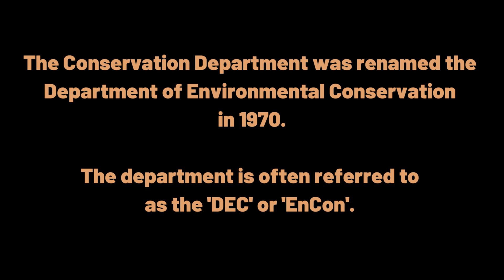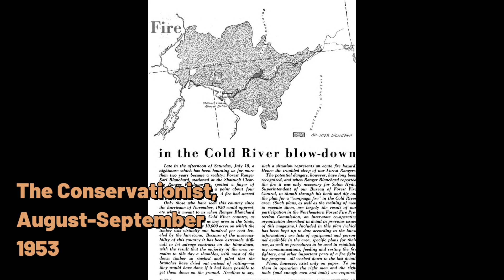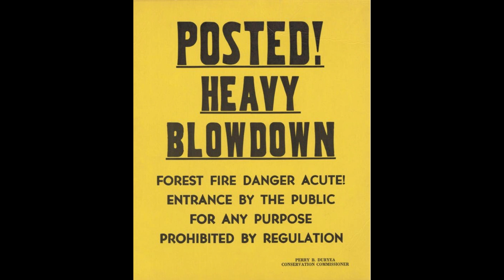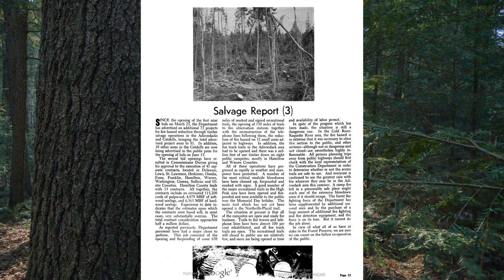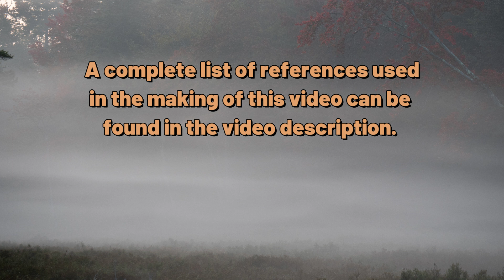The Bridge that Makes No Sense: Blowdown and Salvage in the Adirondack Forest Preserve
Change is the one constant in the forests of Adirondack Forest Preserve. Blowdowns, floods and fires can alter large areas in hours or days. In 1950, a storm knocked down trees on an estimated 400,000 acres and, in that case, New York State authorized a large-scale timber salvage operation to reduce the fire risk and produce revenue for the State. The problem was, the New York State Constitution specifically prohibits that sort of thing. In 1995, when another storm brought down trees in the Five Ponds Wilderness the possibility of allowing for salvage logging was again raised. No salvage was allowed, but the specific circumstances made it impractical, so that might not represent the final word on the issue.

Clear information around these events, and the value of salvage logging, is hard to find, but we've tried to present the whole story here.

The information used to support our view of it comes from numerous sources listed below. Issues of The New York State Conservationist Magazine from 1951 through 1955 are a primary source.

Thanks to Jenny Ambrose, Director of Archives & Special Collections at the Adirondack Experience  for her help in locating some of these resources.

The New York State Conservationist, Jan. 1951 - Dec. 1955
Search the hathitrust website like this: new york conservationist 1951

Notes on the Adirondack Blowdown of July 15th, 1995 Scientific Background, Observations, and Policy Issues. Jerry Jenkins, The Wildlife Conservation Society Working Paper Series, 1995

Conservation Policy in Time and Space: Lessons from Divergent Approaches to Salvage Logging on Public Lands, George Robinson and Jeffrey Zappieri, Ecology and Society, Vol. 3 No. 1

Remembering the Big Blowdown of 1950, John Warren, 11/30/2020, The New York Almanack

The Big Blow-Down of 1950, John Duquette, The Adirondack Daily Enterprise
Retrieved from the Historic Saranac Lake Wiki

The Forest Preserve of New York State, a Handbook for Conservationists, Eleanor brown, The Adirondack Mountain Club, 1985

Truck trails in the Adirondacks? / by Lithgow Osborne ; and comments on Commission's truck trail policy by Robert Marshall.
Pamphlet Reprinted from American Forests, January, 1936
Retrieved from the Adirondack Experience Online Library,